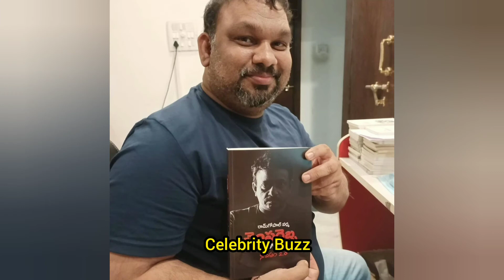బిగ్ బాస్ విన్నర్ మృతి భాధలో సినీ ప్రముఖులు || Celebrity Buzz